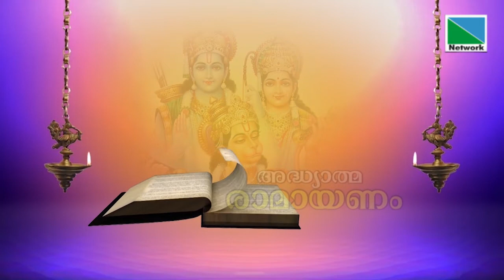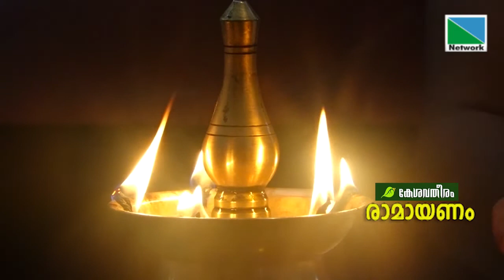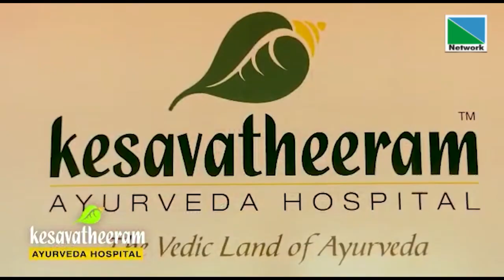രാമായണം | Episode 18 | NETWORK CHANNEL